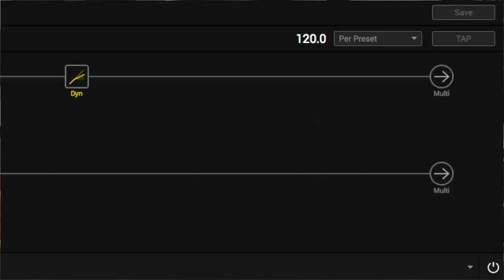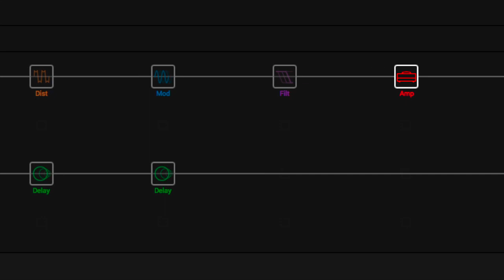Line 6 Helix Artist Tones | Adam Jones | Justin Chancellor | Tool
Showcasing two presets that i've made for the Helix on this video. All using stock cabs! Both based around the tones of Adam Jones & Justin Chancellor of Tool.

The guitar I'm using is a 1992 Gibson Les Paul Classic Plus + loaded with a Bare Knuckle Riff Raff in the Bridge.

The Bass is an Ibanez SR500 - completely stock.

Drum sounds in the video are from the epic GetGood Drums Kontakt Library.